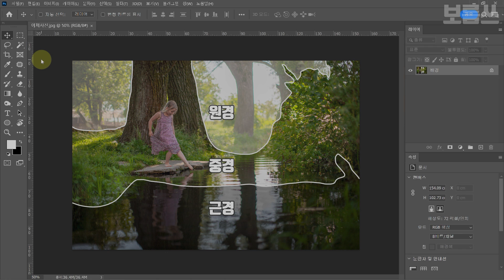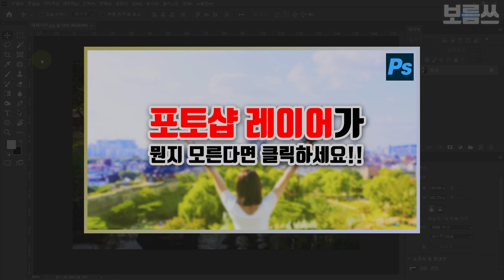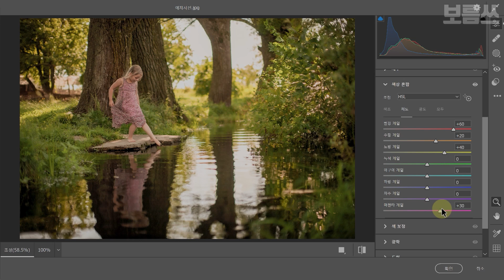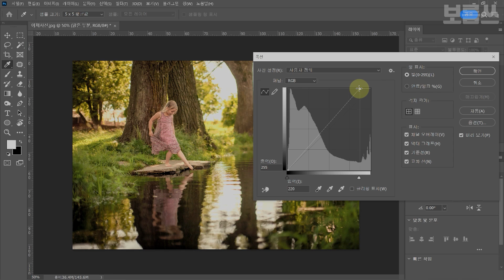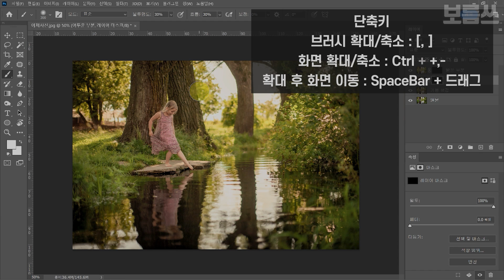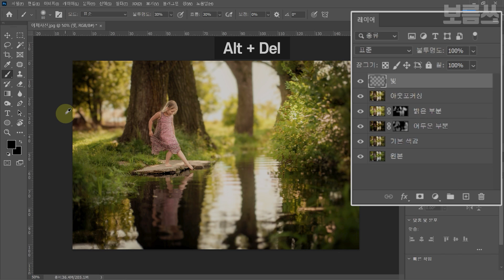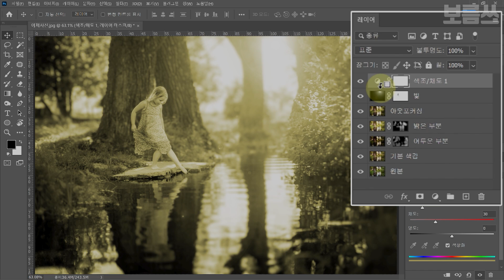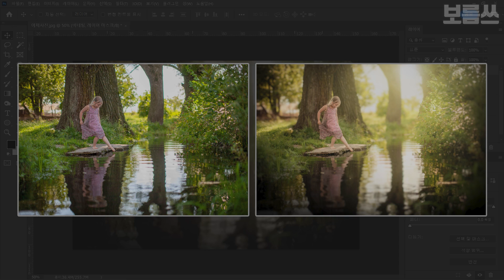동화 속 한 장면처럼 보정해 보자! | 포토샵 사진 편집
이 방법 알면 금손 소리 듣습니다! 꼭 보시고 써먹어보세요